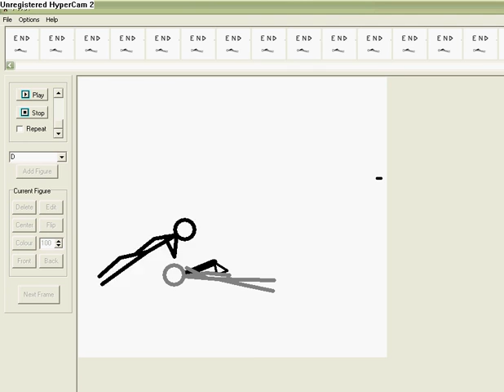2 minute pivot stick movie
a short movie about REVENGE.